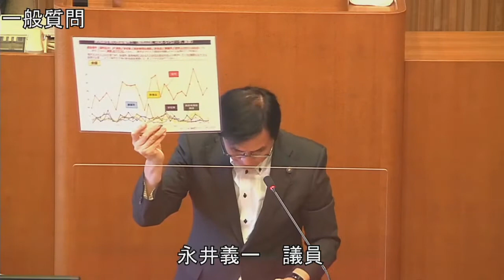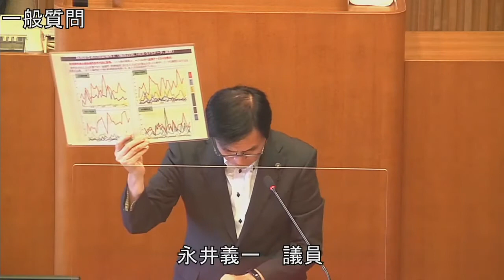令和3年第2回定例会 6月2日 一般質問 永井義一議員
一般質問 永井義一議員